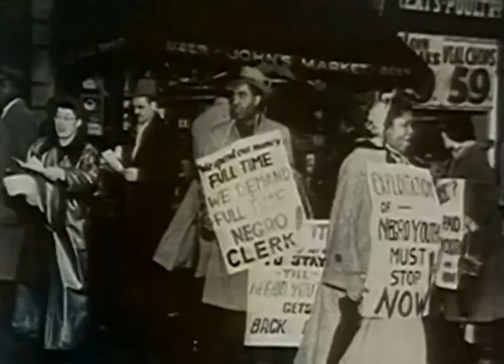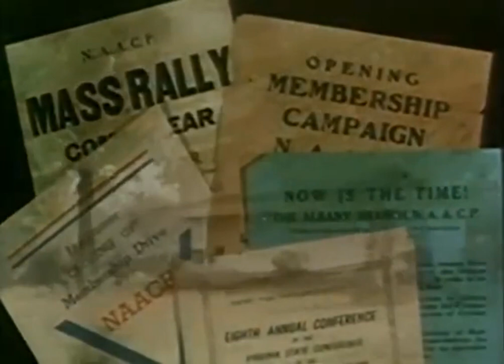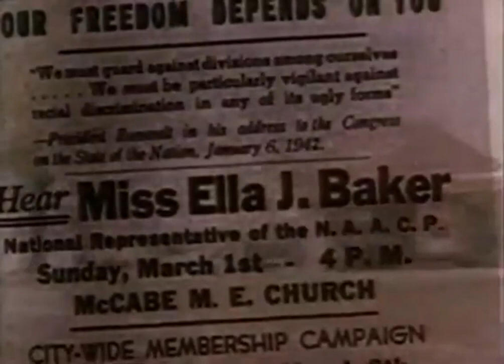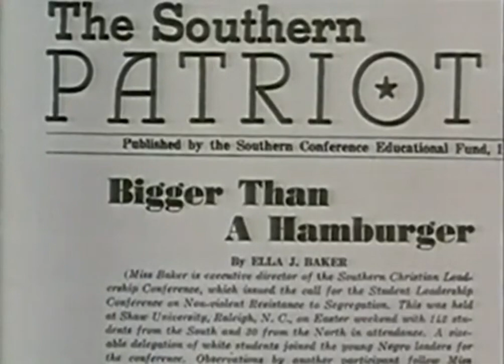Short Bio-- Ella Baker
Black Americans must counter the patriarchal and misogynist hegemony by honoring the contributions that women have made to American history.  Ella Baker is but one freedom fighter whom American history textbooks have virtually erased. View page 54 in your e-journal, and respond to the prompt.